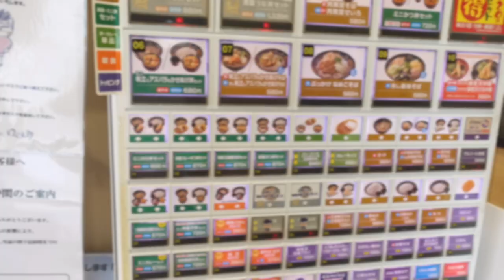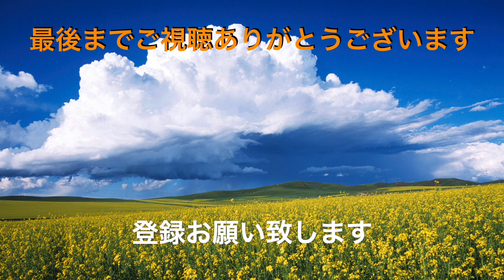【ゆで太郎】NO.123 コスパ最高！ 朝カレーセットを食す ＃1110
ゆで太郎　柏大井店で朝食セットのカレーをいただきました　美味しいくて